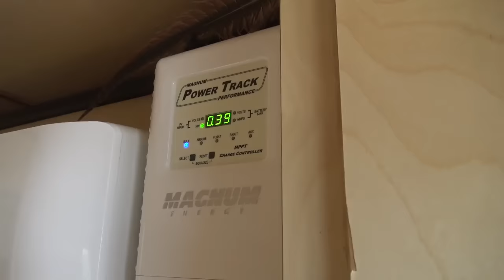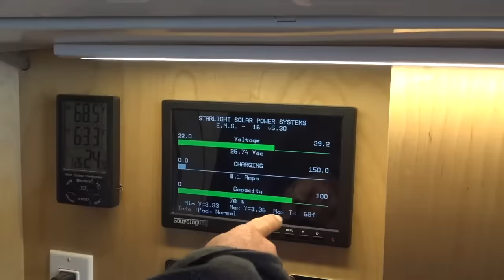Full Time Tiny Living 100% Off The Grid | DIY Cargo Trailer Conversion With Lance & Tamra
Equipment Links From Lances Build and Time Stamps
11:50 22 Gallon Fresh Water Tanks
RV Fresh Water 20 Gallon Tank on Amazon for $64.95
12:05 DC HOUSE 33-Series 12V Water Diaphragm Pump with Pressure Switch
13:32 Insignia 32-inch Class F20 Series Smart Full HD 1080p Fire TV
14:37 Classic Brands Cool Gel Ventilated Memory Foam 12-Inch Mattress
14:52 Pure Egyptian Queen Size Cotton Bed Sheets Set
16:30 Magnum MS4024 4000W 24V True-Sine Inverter/Charger
16:31 Coolerguys Dual 120x120x25mm PWM Fans with PWM Thermostat Controller Kit
16:33 Magnum Energy PT-100 Maximum Power Point Tracker (MPPT)
17:23 Sourcingbay 10.1'' TFT Monitor
19:36 Pioneer Diamante Series Ductless Mini-Split Air Conditioner
21:46 Apartment sized fridge
22:46 Greystone, 21 Inch Freestanding RV Gas Range
24:25 COSTWAY Portable Washing Machine, Twin Tub 17.6Lbs Capacity
29:28 iSpring WGB32B 3-Stage Whole House Water Filtration System
30:30 Travel Berkey Gravity-Fed Water Filter
31:15 CINKEE Upgraded Magnetic Screen Door
32:25 Eccotemp fvi12-NG FVI-12 Natural Gas, 3.5 GPM
33:23 WeBoost Cell Booster

*This list is provided as a general guide to sourcing Lance’s Equipment. Suitable replacements are used in some cases. Special thanks to Lance for sharing his time with us.

Full-Time Tiny Living 100% Off The Grid DIY cargo trailer conversion.
00:00 Conversation with Lance
11:35 Inside tour begins
31:11 Outside tour and wrap up